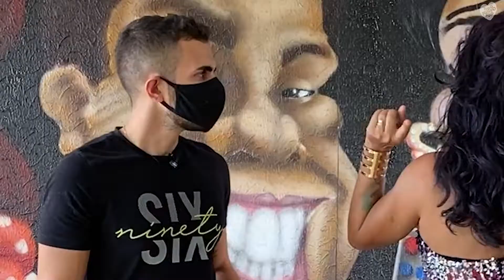TMA - Humorista Ciro Santos abre as portas da sua casa e conta detalhes da carreira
Confira essa história e deixe o seu Like!